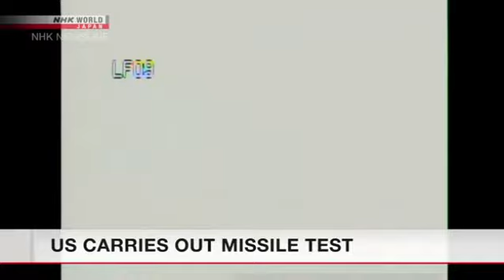US carries out intercontinental ballistic missile